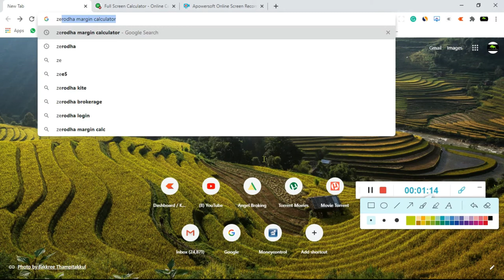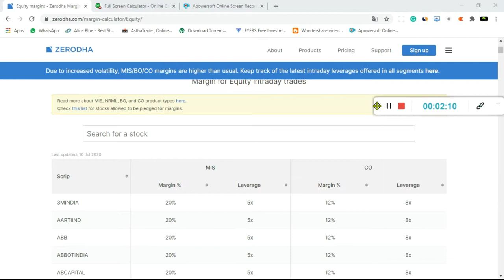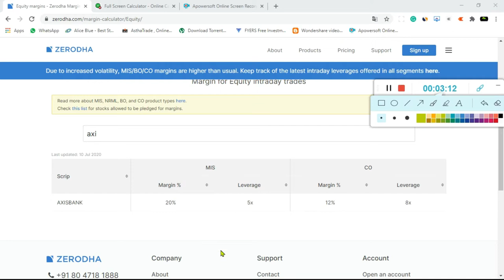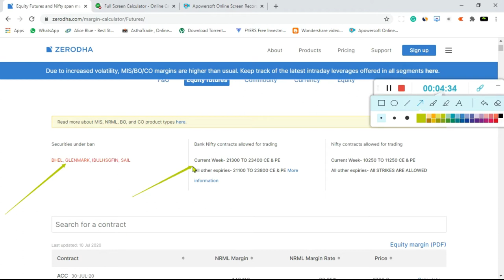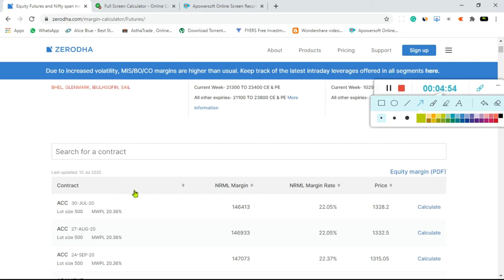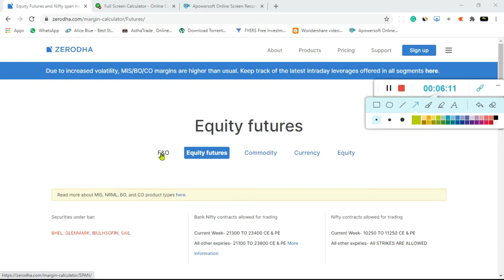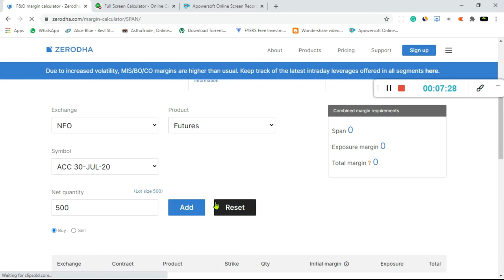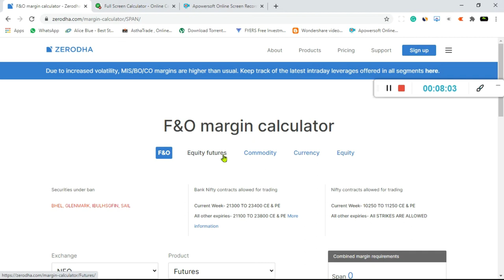|| ZERODHA MARGIN CALCULATOR || 2020 ||